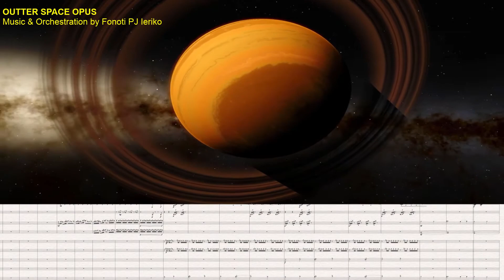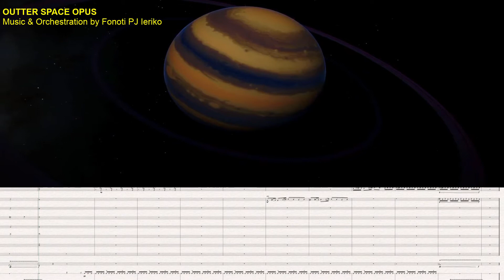A new orchestral composition called 'Outer Space'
Orchestral piece about the cosmos.
Composer: Fonoti PJ Sili Ieriko
Vailima, Samoa